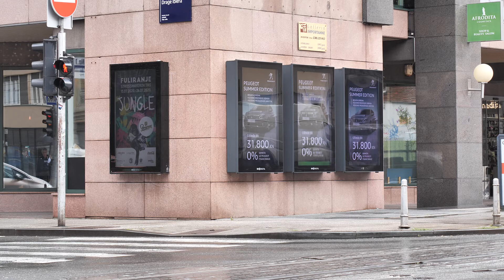P AUTOMOBIL IMPORT